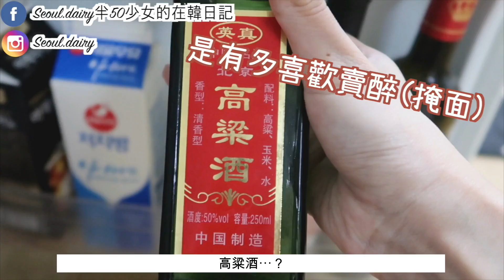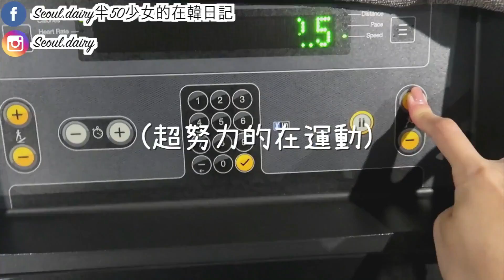[實測VLOG] 瘋狂大測試!! 喝醉？被小巴西暴打？不卸妝洗澡？這支DONT甩粉底🍩的持妝度到底有多高? [合作]｜Lizzy Daily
簡介｜Intro
Estée Lauder 家的Double Wear一直都是我化妝桌上地位不可被取代的持妝王粉底。每次去熱帶國家旅行或者水上活動，不想擔心溶妝的話我一定會帶上Double Wear～這次的影片在同一天進行了4個底妝小挑戰，希望用一些更生活化和有趣的角度來呈現產品的特性～放心我沒有被酗酒或被家暴啦哈哈～只能說在挑戰過後我又再一次被Double Wear的遮瑕力和持妝度震撼到ㅋㅋ

**小提示：Estée Lauder Double Wear的粉底現在已經有粉底泵了哦～只要去專櫃就可以免費領取哦～

我的膚質: 混合偏乾，T字位比較容易出油～
我用的粉底色號:
Estée Lauder Double Wear Stay-in-Place: 3W0 Warm Creme
Estée Lauder Double Wear Nude Water Fresh: 2W0 Warm Vanilla

關於Liz | About me
- 每星期最少3支影片更新:)

Liz (:
我的Keywords
韓國 韓國旅行 韓妝 韓國化妝品 韓國生活 韓文 韓國必食 韓國必買 韓國男生 韓國 韓星 韓流 韓國旅行 韓國必食 韓國必買 韓國必玩 自學韓文 韓國美食 韓國分享